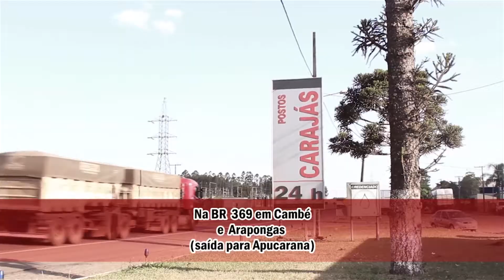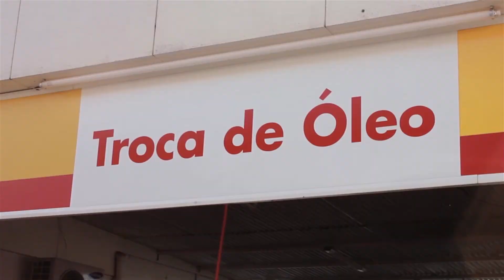Café e Fé (16/03/14)